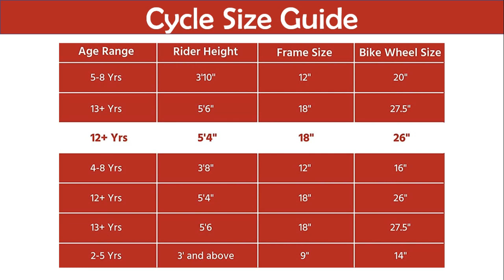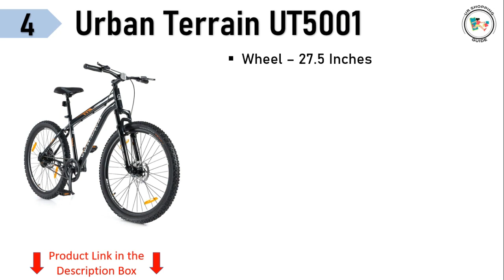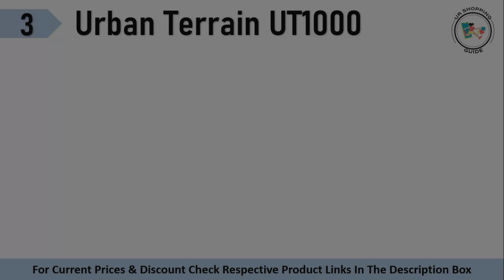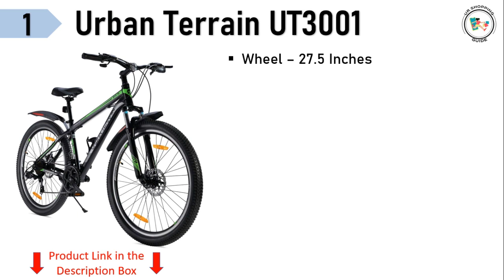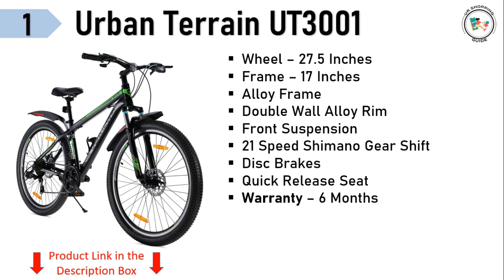🚲 Best Cycle in India 2024 ✅ Top 5 Best Urban Tearrain Starts Under Rs. 5000 to Rs. 15000 🚩 🔥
In this video we’ll walk you through:
Features of Cycle
Price Of Cycle
Gear & Non Gear Single Speed Cycle
Shimano & MicroShift Gear Cycle
Disc & Caliper Brake Cycle
Cycle With Inbuilt Carrier and Steel Mudguards
Best bicycle under 5000 in india | Top 5 Single Speed Gear Cycles | Btwin My Bike, Hero Sprint Cowboy, VIVA Ryde On, Hero Sprint Kyoto, Viva Zero Emission |

👇 👇 Best Buying Link 👇 👇

5. Urban Terrain UT7001S27.5 Berlin City Bike

4. Urban Terrain UT1000 Steel MTB 27.5

3. Urban Terrain UT1000 Steel MTB 27.5

2. Urban Terrain UT6000A29, Alloy,MTB Mountain Cycle

1. Urban Terrain UT3001A27.5, Alloy MTB 27.5 Mountain Cycle

🔥 Best Offer on Cycle Today at Amazon

Questions Covered -:
top cycle brands in india
best bicycle in india for adults
best bicycle in india under 6000
best cycles in india under 15000
best bicycle in india under 5000
hero cycle
best cycle in the world
best cycle for men
cycles under 5000 for adults
best cycle under 6000 for adults
gear cycle under 5000 for adults
fat tyre cycle under 5000
gear cycle price below 6000
gear cycle price below 7000
gear cycle price below 10000
gear cycle price below 3,000
cycles under 5000 in india,
cycles under 5000 with gear,
cycles under 5000 with suspension,
cycles under 5000 rs in india,
cycles under 5000 rupees,
cycle under 5000,
best cycles under 5000,
btwin cycles under 5000,
best cycles under 5000 in india,
by cycle under 5000,
cycle under 5000 with gear,
cycle price 5000,
electric cycle under 5000,
electric bicycle under 5000,
cycles under 5000 gear,
best gear cycles under 5000,
hero cycles under 5000,
hercules cycles under 5000,
hybrid cycles under 5000,
best hero cycles under 5000,
hero sprint cycles under 5000,
new cycle under 5000,
top 5 cycles under 5000,
tata cycles under 5000,
cycles under 4500,
top 10 cycles under 5000,
best cycle under rs 5000,
cycle price under 5000,
cycle in 5000 range,
cycle price in 5000
cycles under 15000 in india,
cycle under 6000 in india,
cycle under 8000,
cycles under 7000 rupees,
cycles under 4500,
which is the best cycle under 5000
cycle under 12000,
cycle under 13000 in india,
cycles under 14000 rupees,
cycles under 17000,
cycles under 20000 rs in india,
cycle price under 25000,
cycle price 10000,
cycles in india under 5000,
cycles under 5000 with carrier